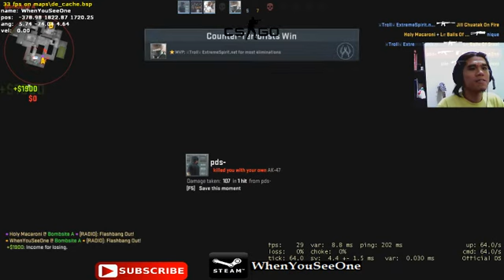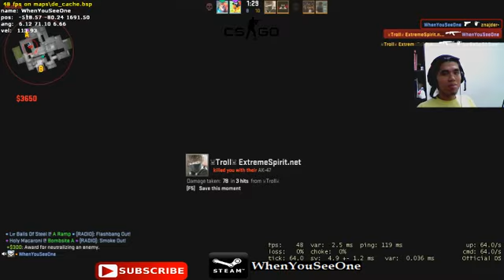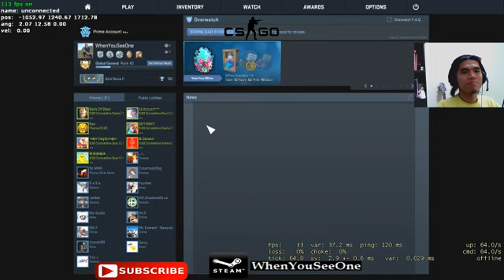WhenYouSeeOne 162 Cache